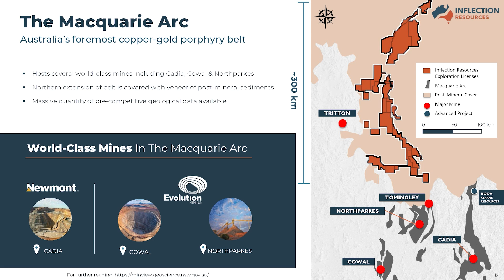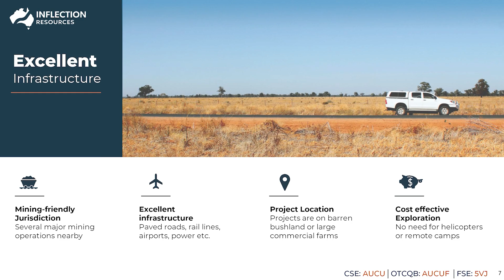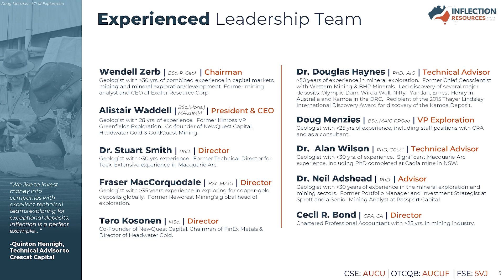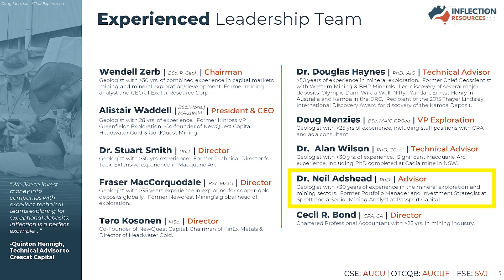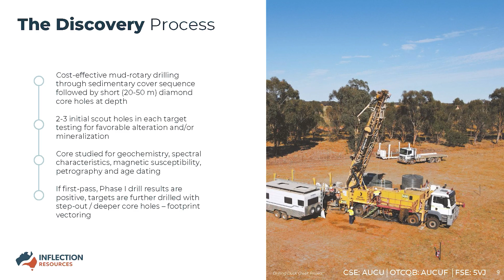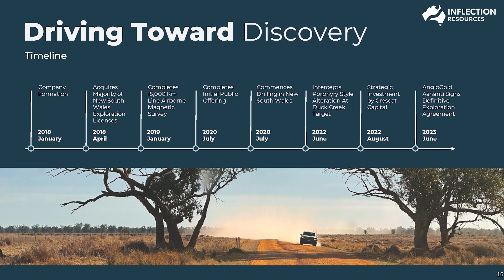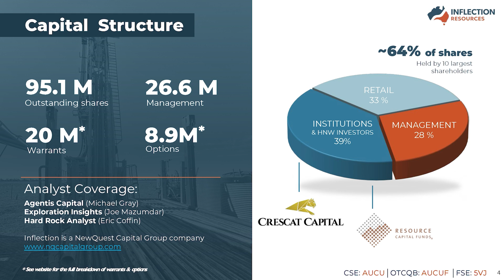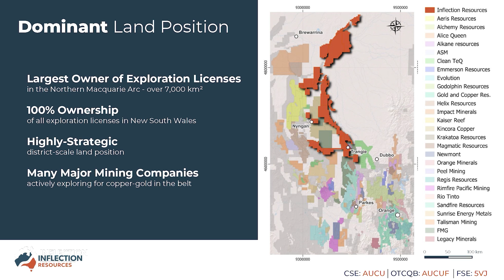A Deep Dive into Australia's Copper Gold Mines with Inflection Resources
Join us as we explore the promising ventures of Inflection Resources in the search for major copper-gold deposits in New South Wales, Australia. In this interview, Alastair Waddel shares the company's focus on a region famed for its significant mining potential, and details their strategic exploration techniques under challenging conditions. Discover how Inflection Resources leverages cutting-edge technology and strategic partnerships to uncover the treasures hidden beneath extensive sedimentary covers in one of Australia's most mineral-rich belts.

Exploration Focus: Inflection Resources targets significant copper-gold deposits in Eastern Australia, specifically in the Macquarie Arc in New South Wales, known for hosting some of Australia's largest mines.
    • Key Deposits and Strategy: Discusses major mines in the area like Cadia and North Parkes, and Inflection's strategy to explore under-explored northern extensions of the Macquarie Arc.
    • Technological Approaches: Emphasizes the use of advanced technology in drilling through sedimentary covers to explore large-scale copper-gold deposits.
    • Geographic and Operational Advantages: Highlights the logistical ease of operating in New South Wales due to good infrastructure, supportive mining policies, and favorable geography.
    • Team Expertise and Partnerships: Introduces significant additions to the team, such as global exploration experts, and partnerships with major firms like AngloGold, enhancing the project's credibility and operational capability.
    • Investment and Development Potential: Details the potential for developing a major mining operation upon successful discovery, considering the area's infrastructure and governmental support for mining activities.